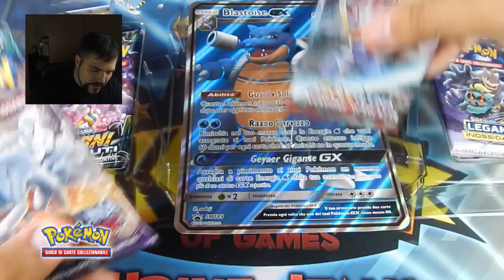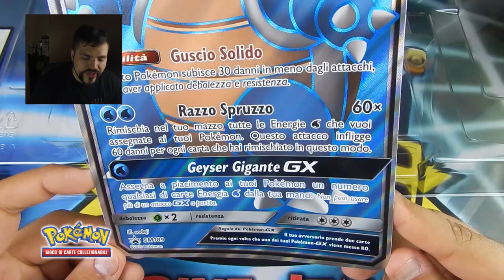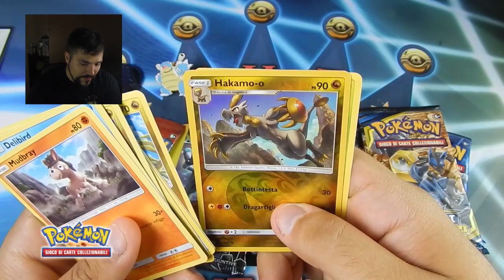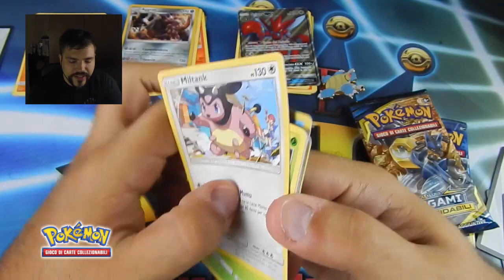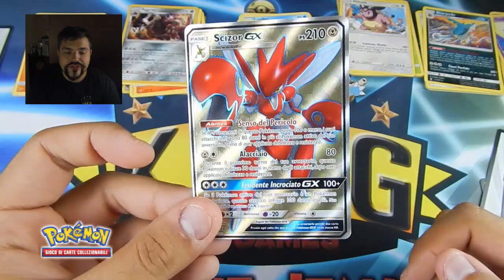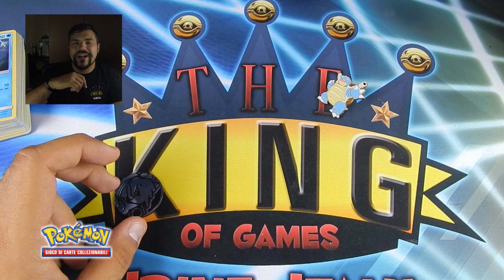Pokémon Collezione Premium Blastoise GX BOX OPENING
TKOG 176: Collezione Premium Blastoise GX è qui! Dopo Charizard, è arrivato il Pokémon idrocannone a rinfrescare l'estate. Questo e molto altro dal mondo Pokémon lo trovate disponibile a Udine in via Aquileia 15/a e online nel nostro sito Hashtag

Scopri tutte le novità e le anteprime di Pokémon GCC sul nostro blog

La voce iniziale è di Renato Novara, quella finale di Emanuele Ruzza.

Orari di apertura: lunedì pomeriggio e domenica pomeriggio dalle 15:00 alle 20:00 e dal martedì al sabato orario continuato dalle 11:00 alle 20:00. Il mercoledì chiudiamo alle 23:00, mentre venerdì alle 01:00.